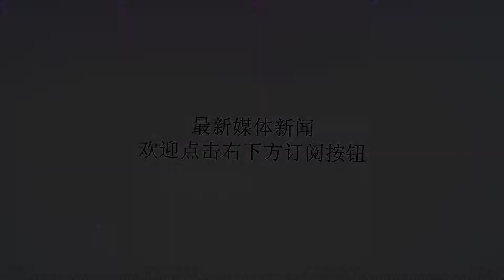一美女来到洗浴城，进入女更衣室兴奋不已，却不料遭众人扒衣服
谢谢！大家也是知道洗浴城是什么地方，因为要洗浴得缘故，大家都是衣着暴露，在女更衣室里，更是春光大片。不料这一天却进了这么一个人。一位美女来到洗浴城，本来是很平常的一件事情，但最后去闹出了大事。这位美女在进入洗浴城之后，直接走进去女更衣室，一开始大家都没有注意到她，但是这个女子东看看西看看，还故意和其他女子发生身体上的接触。大家开注意这个奇奇怪怪的女子，但是毕竟人家是个女的，虽然表面上奇怪了些，最后大家也是不在理会她，去洗浴的洗浴，去按摩的按摩。大家走了只剩下她一个人，这个女子竟然打开了别人的衣柜，拿起别人的衣服开始闻了起来，并把它装入了自己的包里，无奈这个时候有人进来，发现了她。